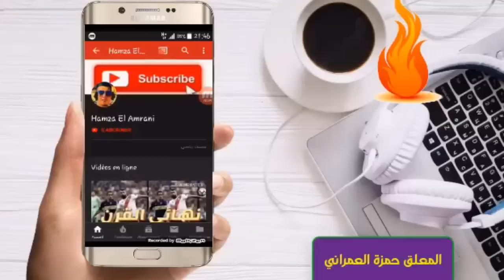ملخص مبارة المنتخب المغربي و المنتخب الجنوب إفريقيا هدف قاتل هدف رائع 1-0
تعليق  شاب  مغربي  تعليق  نار  نار